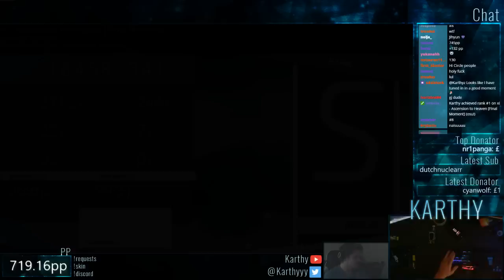osu! | Karthy | xi - Ascension to Heaven [Final Moment] +HD 99.31% FC 745pp #1 | Livestream!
osu! | Karthy | xi - Ascension to Heaven [Final Moment] +HD FC 745pp #1 | Livestream!
Map | Click "Show more" for an explanation what this video and free to play rhythm game is all about!